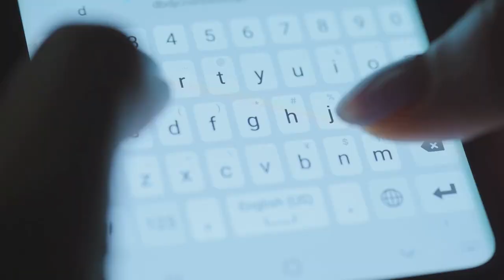Living the Dream in Colombia: A Savvy Expat's Guide | TravelSavvy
Living the Dream in Colombia: A Savvy Expat's Guide Come and Enjoy Daily Polls in out Community Tab

Living the Dream in Colombia: A Savvy Expat's Guide offers comprehensive insights for expats and retirees considering Colombia. This guide covers essential topics such as the cost of living, healthcare, visa options, and the vibrant culture. Colombia's major cities,
including Bogotá, Medellin, and Cartagena, provide diverse lifestyle options from urban living to coastal retreats. With affordable housing, quality healthcare, and a range of lifestyle choices, expats can enjoy a fulfilling life in Colombia. Discover how Living the Dream in Colombia: A Savvy Expat's Guide can help you transition smoothly and make the most of your new life in this beautiful country.

OUTLINE:
00:00:00 - Unveiling the Colombian Charm
00:01:01 - Music, Dance, and Celebrations
00:02:01 - Navigating Colombia's Bustling Cities
00:03:00 - A Relaxed and Welcoming Pace
00:04:00 - Culinary Delights and Local Flavors
00:05:06 - Affordable and Accessible Care
00:06:13 - Cost of Living in Colombia
00:07:20 - The Expat Community and Support
00:08:20 - Embrace the Magic